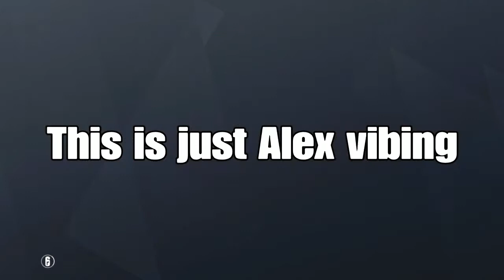Rainbow moment pt.5